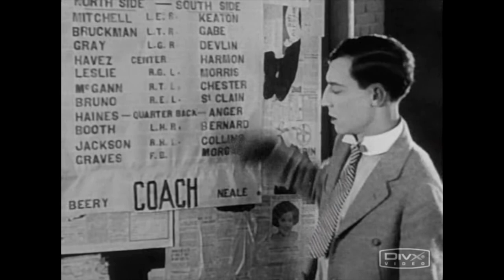Cereus Bright - Stella (Official Album Audio)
On tour this summer! to see schedule.

Edited by Evan Ford
Footage from Buster Keaton's "The Three Ages."